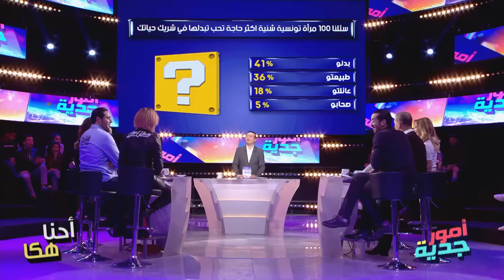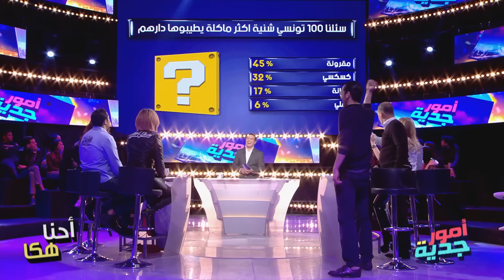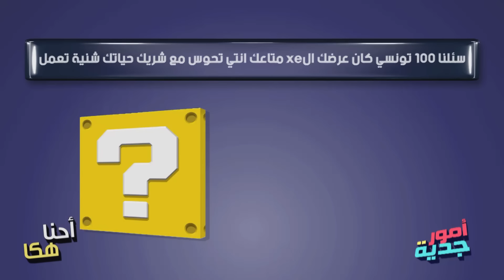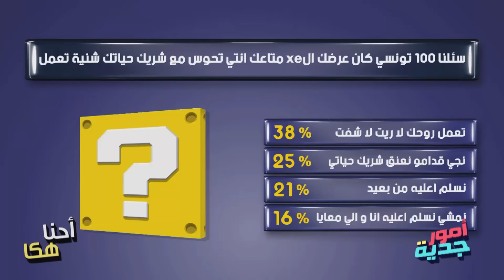Omour Jedia S03 Episode 26 19-03-2019 Partie 03